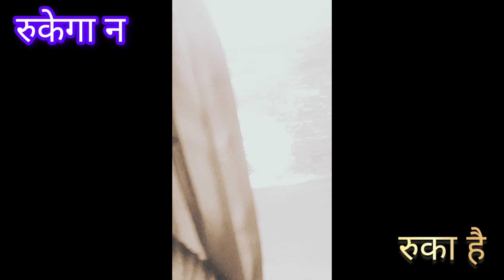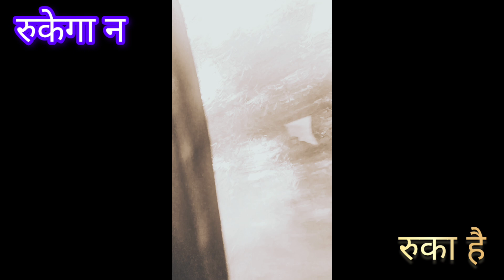हे अपना दिल तो आवारा , हेमंत दा